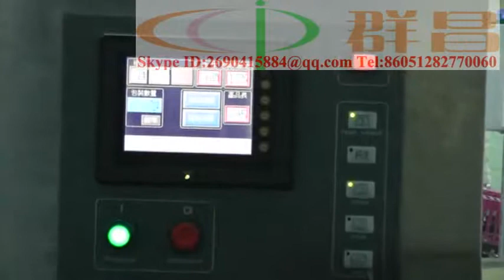H600F plastic film bag hamburger horizontal pillow packaging machine